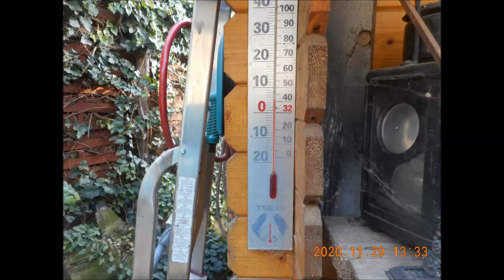R.K.V.t.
Az én kerti vasutam. Az És reggel még nem gondoltam volna hogy ki megyek vonatozni. De azért délre kemény +5°C lett. A vonatozás célja: az új vagonom megfuttatása. Nálam már egy ekkora vonat nagynak számít. Caprera-alsóra be se fér rendesen. Persze trükkösen félre lehet állítani.